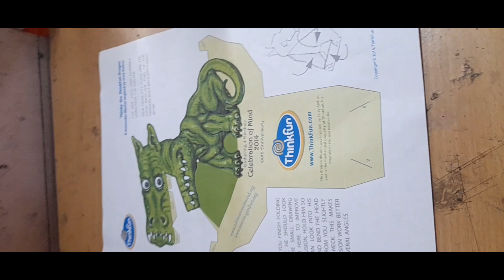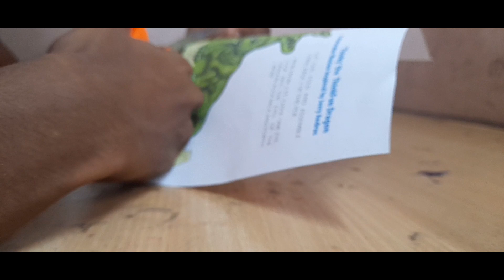Making illusion dragon🦖😱😱😱👍👍👍👍👍👍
I am Sabin Sajith S.B. I am the camera man, editor, everything in this channel. In this channel I upload videos like tech videos, challenge, prank, experiments, magic, etc.

 wait for new videos 👍😁😃